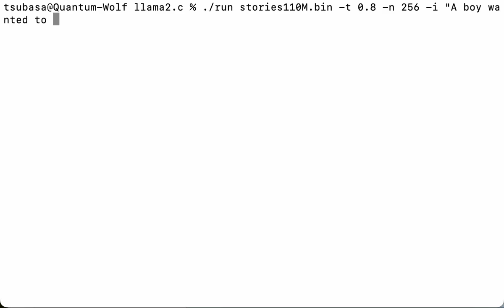llama2.c stories110M.bin on Macbook Pro 2021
This is an experiment with llama2.c with stories110M.bin
This is running on MacBook Pro 2021 with 16GB of RAM and Sonoma 14.0.